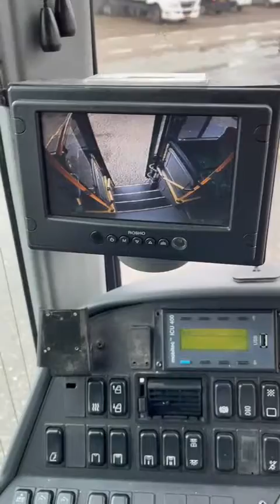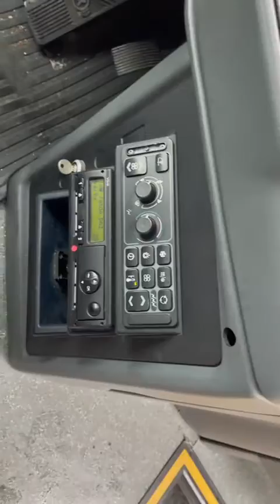Mercedes Benz Integro SU-64453